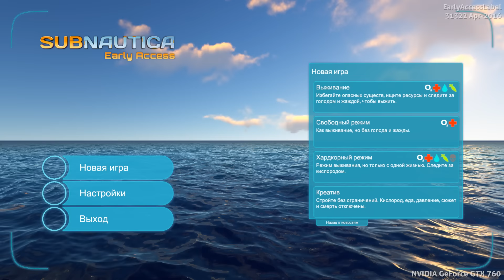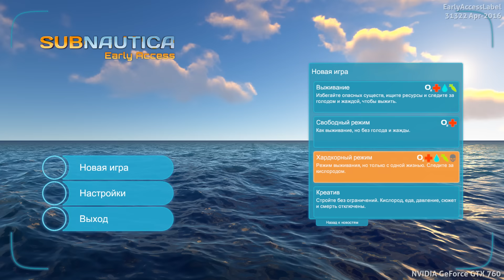Subnautica - Цель - выжить в океане! #1